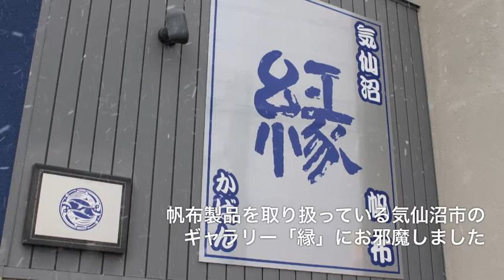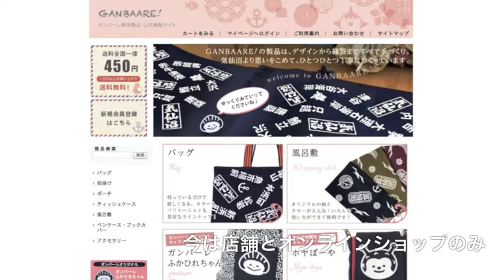気仙沼のバッグはいかが？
震災前は普通の専業主婦だった、GANBAARE（ガンバーレ）の清水節子さん。気仙沼の復興のため、八葉水産の社長でもあるご主人と立ち上がりました。

ガンバーレの製品は「気仙沼」をコンセプトに全てギャラリーの近所にある工房での手作り。私たちも制作風景を拝見しましたが、縫製の技術を持つお母さんたちが集中して作っているのが印象的な工房です。工房の6名のうち、3名は仮設住宅から通っているとか。製品が売れれば、被災地の雇用にも繋がります。

製品は帆布で作られたかばん類をメインに、その他、小物も所狭しと並んでおりました。気仙沼市観光キャラクターの「ホヤぼーや」を染め抜いた商品も数多く有ります。ホヤぼーやは、最近の流行でもあるご当地の「ゆるキャラ」です。

気仙沼は宮城県沿岸部の最北で、立地条件が良い街ではないのですが、それでも震災後は多くの支援が集まり、また、観光で訪れる方も数多くいらっしゃいます。そんな方達に支持されているガンバーレの製品。気仙沼にお越しの際には、店舗にお立ち寄り頂き、一度お手に取ってご覧下さい。店舗ではコーヒーなどのサービスもございますし、スタッフの方に色々なお話を伺うのも旅の思い出になるかと思います。

インターネット環境が整っている方でしたら、オンラインショップでも購入可能です。購入するだけで被災地の支援、雇用に結びつき、また帆布は丈夫な布で実用的にも非常に良い製品です。一度、オンラインショップもご覧下さい。魅力的な商品が並んでいますので、あなたの好みに合った商品も有るはず。そして、今後も商品開発を続けていくとのことで、更に魅力的な商品が生まれる事でしょう。定期的にオンラインショップをご覧頂き、そして、宮城県気仙沼市に思いを馳せて頂ければ、と思います。